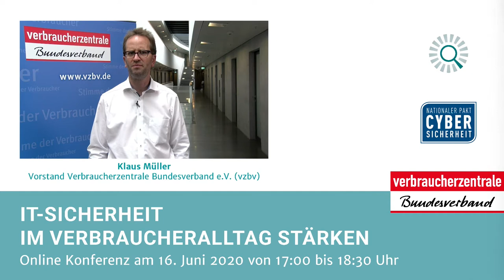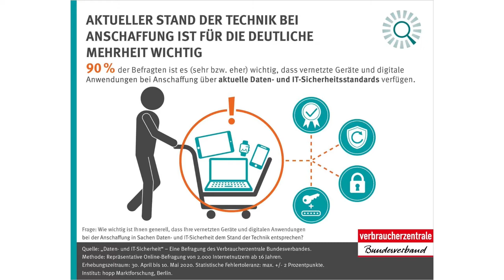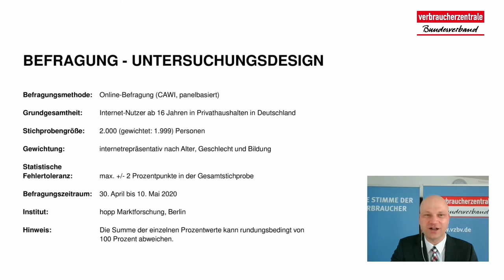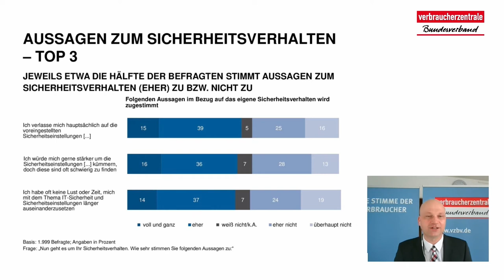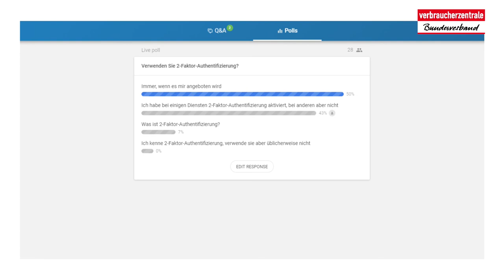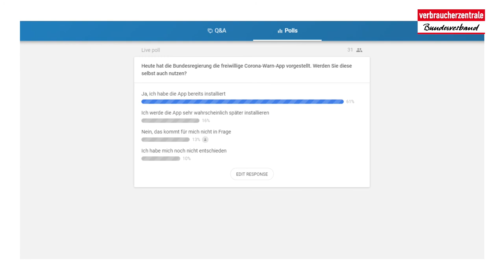Resümee: IT-Sicherheit im Verbraucheralltag stärken - Online-Veranstaltung am 16. Juni 2020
Am 16. Juni 2020 stellte der vzbv die Ergebnisse einer Befragung zu den Erfahrungen und Erwartungen von Verbraucherinnen und Verbrauchern im Bereich Cybersicherheit vor und diskutierte dann mit Expertinnen und Experten mit Expertinnen und Experten aus Behörden, Datenschutz und Zivilgesellschaft darüber, welche Lösungen notwendig sind, damit Verbraucherinnen und Verbraucher sich sicher in der digitalen Welt bewegen können.